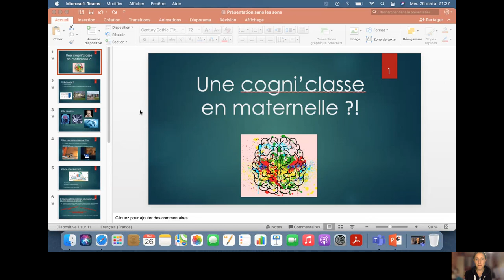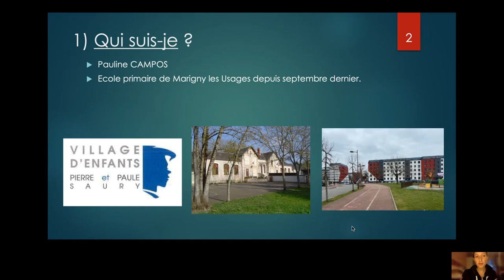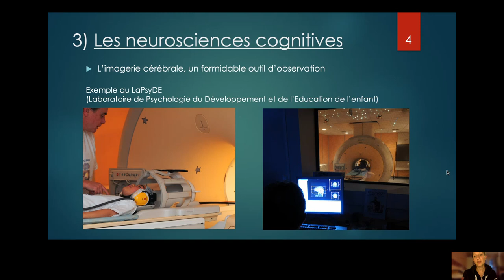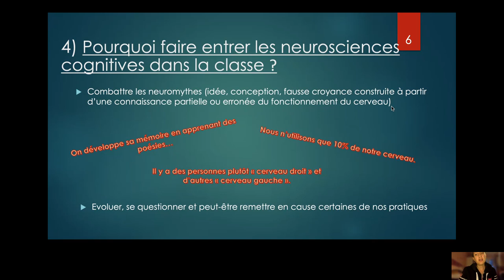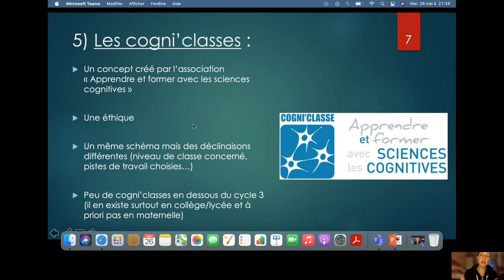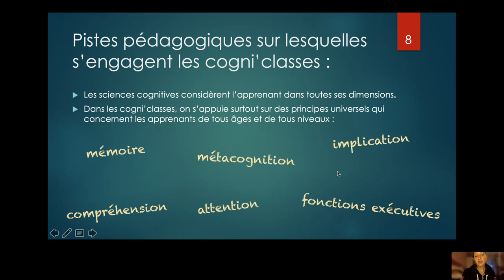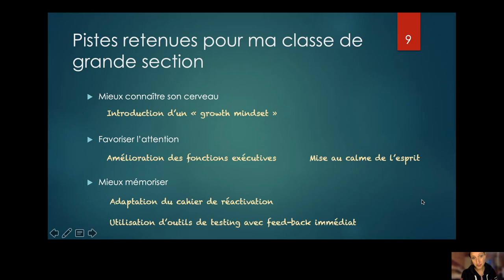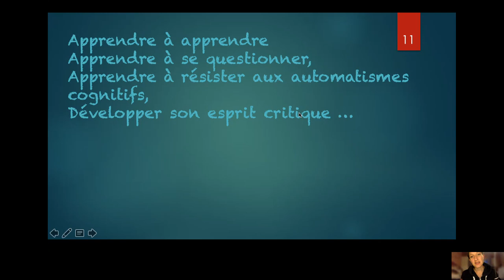Cogni'classe (45) - JAI2021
Dans cette vidéo l'école de Marigny les Usages (45) présente "cogni'classe" durant la journée académique de l'innovation 2021.
Ce dispositif prend place dans l'axe 5 "En quoi la neuro-pédagogie facilite les apprentissages et le climat de classe ?"
Intervenante : Roux Pauline